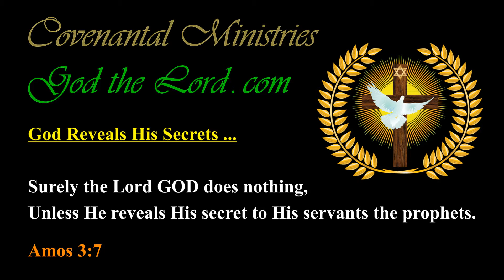The Existence of God is within Creation & Time & Space … All of which Shall be Shaken and Changed …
The Existence of God is within Creation and Time and Space … All of which Shall be Shaken and Changed …

Published … for Thursday, the 21st of March 2019.

484.05---b.01